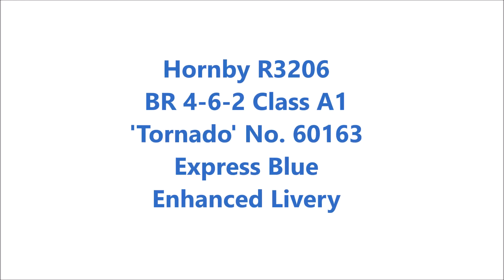Hornby R3206 BR 4-6-2 Class A1 'Tornado' No. 60163 Express Blue Enhanced Livery H332311